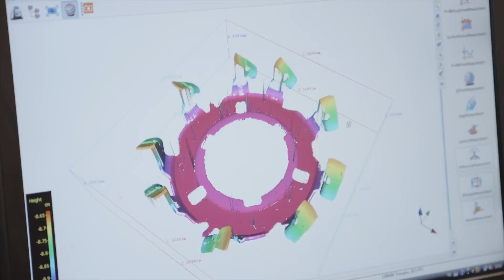رواية مكينة الS9000 للحلاقة من فيليبس - The story behind the Philips S9000 Shaver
ما هي التقنية وراء صنع مكينة الحلاقة مجموعة 9000 ؟ شاهد الفيديو لمعرفة المزيد.

Curious to know what goes into making the Shaver series 9000? Watch the video to find out.